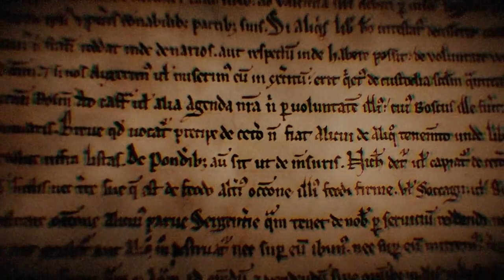Secrets of the Magna Carta - Documentary Trailer (HD)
Magna Carta may be an 800-year-old piece of parchment, but today many people think that it is more relevant than ever.

The Adam Smith Institute has teamed up with award-winning documentary makers WAG TV to produce two 50-minute documentaries on the charter and its relevance today. They feature world experts: lawyers like US and UK supreme court justices, distinguished historians, librarians in charge of conserving the documents themselves, and policy commentators from both sides of the Atlantic. And yet they are made to be engaging and entertaining as well as challenging and informative. That may be why they won a top award at the 2017 Anthem Film Festival.